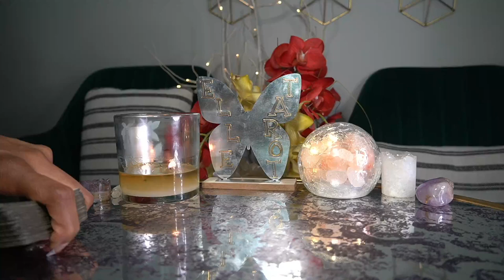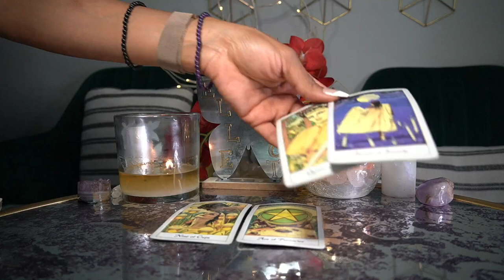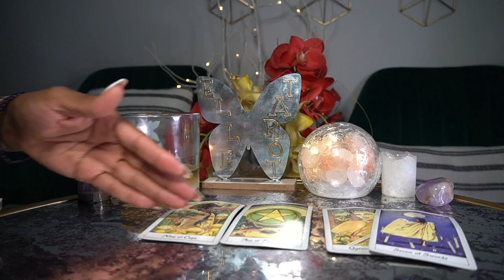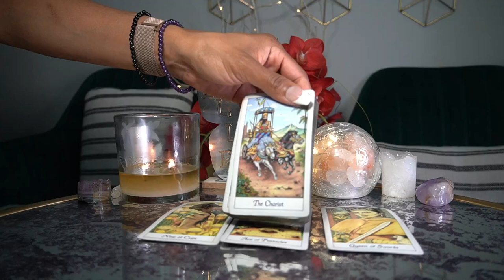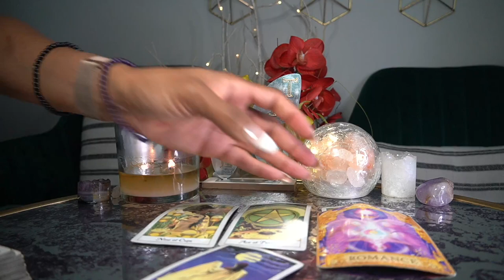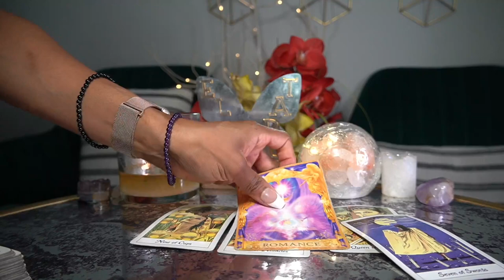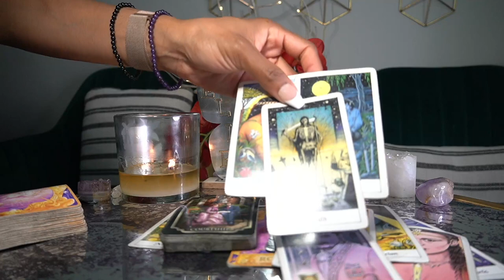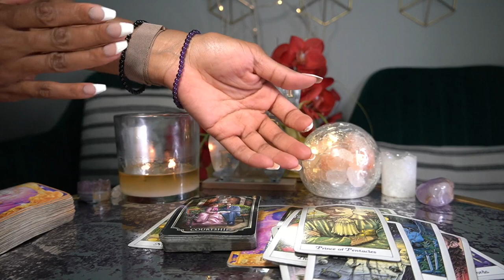CANCER MAY '22 YOU ARE THE ONE I WILL MARRY PERIOD!